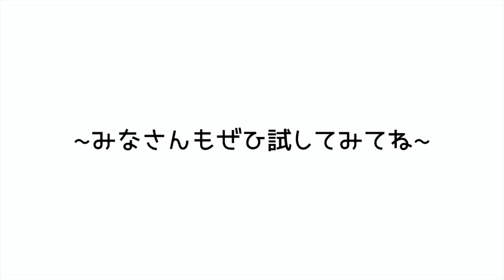背中側のうんち漏れを防ぐ確率が上がる【抱っこの仕方】〜失敗から学んだ先輩ママが実践していた方法〜【体験談】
赤ちゃんは1日に何度もうんちをするもの！
抱っこ時や抱っこ紐着用時にされたときには、
「一瞬で背中までうんちが漏れてしまった」と言う経験をしているママも多いのではないでしょうか。
そこで今回は、背中漏れをしたときの着替えの手間と衣類を洗う手間も省ける
うんち漏れを防ぐ確率が上がる抱っこの仕方をご紹介しています。
ぜひ、試してみてください。

※今回の方法はあくまでも個人の体験をもとに制作しています。
100％漏れを防げる保証はありませんので、ご理解願います。
また長時間同じ抱っこの姿勢は赤ちゃんの負担になる場合があるため、注意しましょう。

【関連動画】
【背中漏れ対策】パンツおむつはこう防ぐ！赤ちゃんのうんちが背中に漏れないようにする方法〜先輩ママの実践例〜

生後5～9ヶ月ごろの服えらびのポイント｜ベビカム